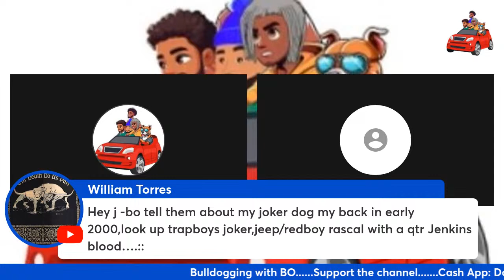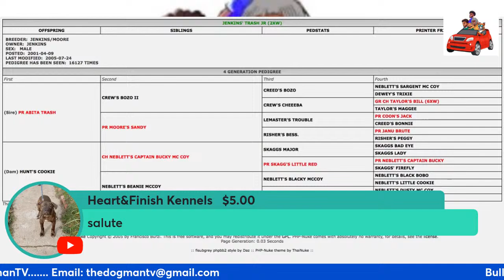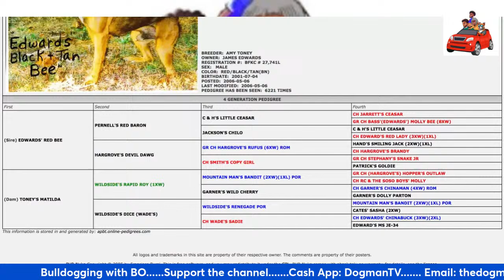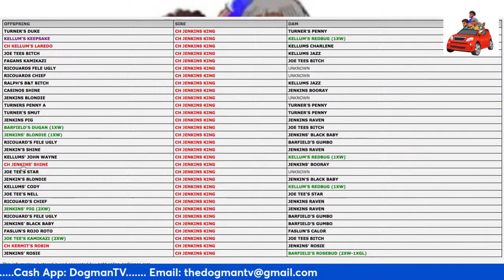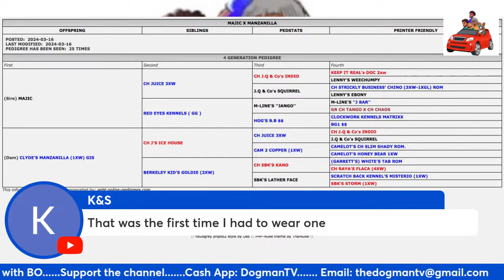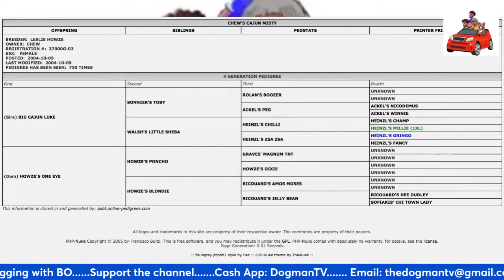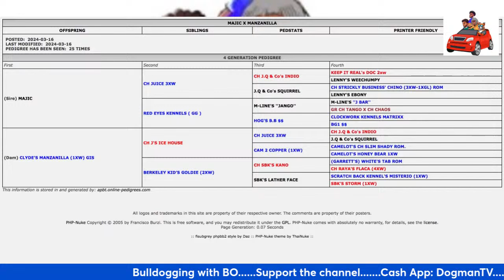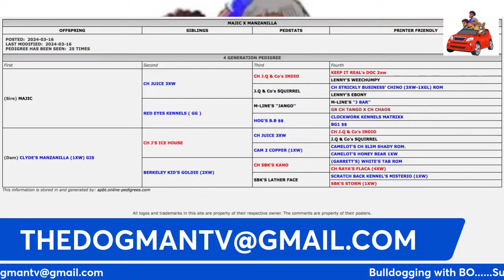BULLDOGGING WITH BO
historical gamedog talk. jeep apbt gamedogs pitbull bulldoggingwithBO history redboyjocko DOGMANTV history entertainment @DogmanTv-db8ho